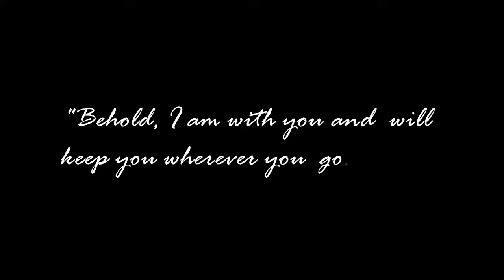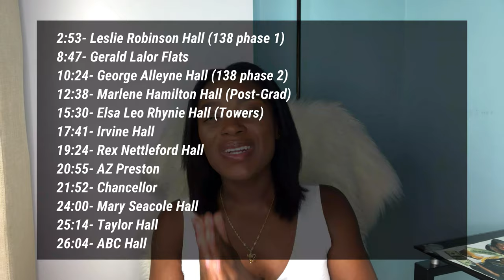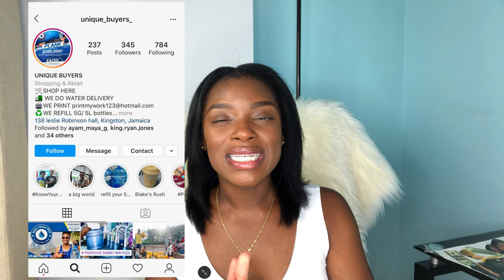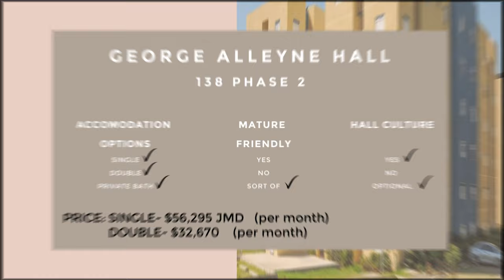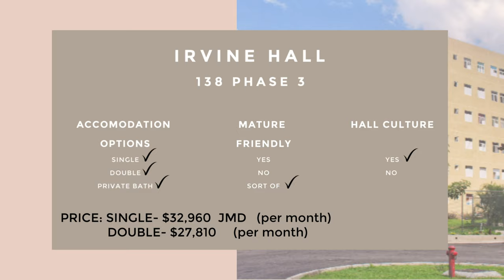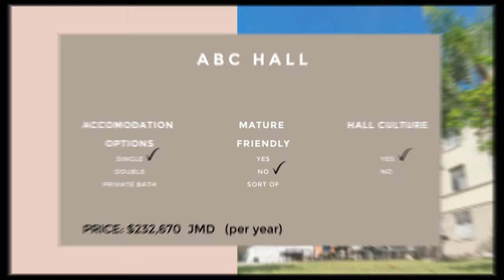WHERE TO LIVE AT UWI MONA | FULL REVIEW OF ALL 12 HALLS OF RESIDENCE AT UWI MONA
Hey guys! In this video, I will be giving y'all a rundown of all 12 halls of residence at the University of the West Indies Mona in Kingston, Jamaica. I'm covering accommodation style, hall culture, whether that hall is appropriate for introverts and/or more mature students and, of course, the COST to live there. Feel free to skip through to hear about particular halls!

Need advice or tips about medical school and you want to chat with me one-on-one, consider booking a call!

0:00- intro
1:06- disclaimer and layout of the video
2:53- Leslie Robinson Hall (138 phase 1)
8:47- Gerald Lalor Flats
10:24- George Alleyne Hall (138 phase 2)
12:38- Marlene Hamilton Hall (Post-Grad)
15:30- Elsa Leo Rhynie Hall (Towers)
17:41- Irvine Hall
19:24- Rex Nettleford Hall
20:55- AZ Preston
21:52- Chancellor
24:00- Mary Seacole Hall
25:14- Taylor Hall
26:04- ABC Hall

My filming gear
Ring Light
Soft Boxes (similar. My exact ones are no longer available)

Thank you so much for clicking on this video! I’m so excited to be apart of you guys’ medical school journeys! If you’re planning on heading to Med school or struggling through the process like I am lol, this channel is for you! I have a good feeling about this!